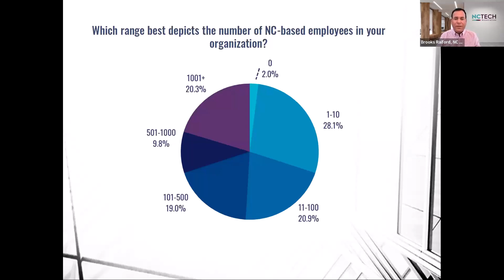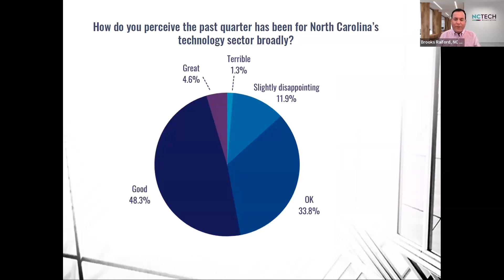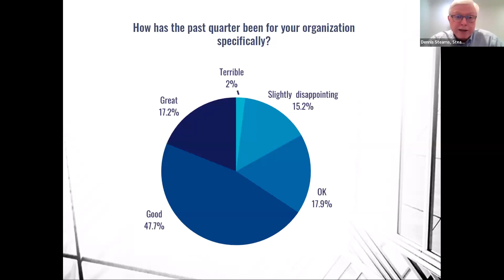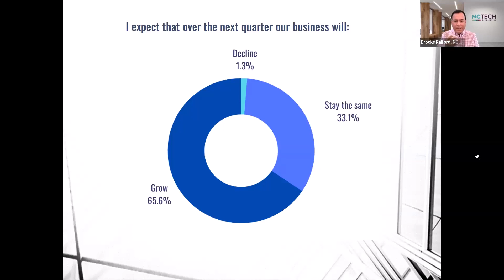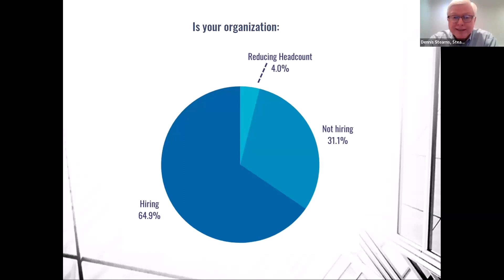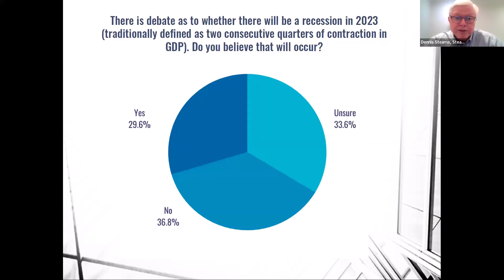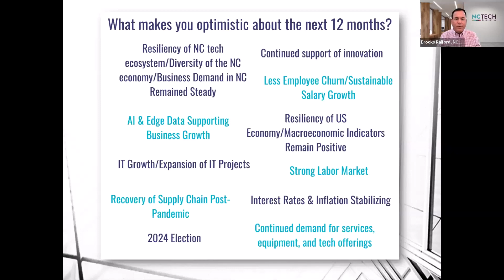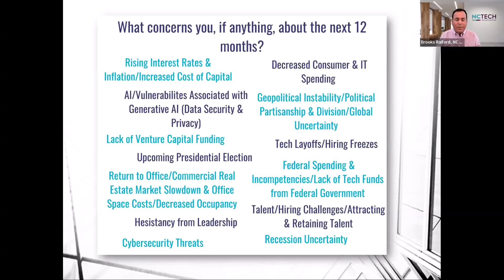2023 Q2 Leadership Poll Results Briefing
Watch Brooks Raiford, President and CEO of NC TECH, and Dennis Stearns, Founder at Stearns Financial, discuss the results and trends from the Q2 poll of North Carolina tech leaders.